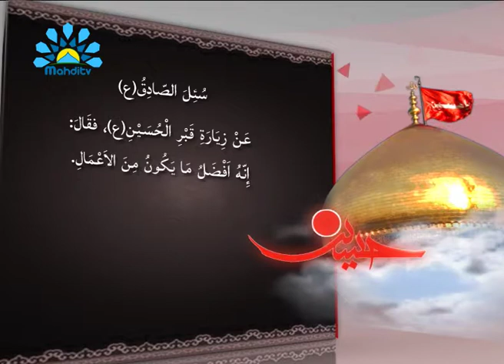40 Hadith kuhusu Imam Hussein (a.s) - 014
Hadithi arbaini kuhusu Imam Hussein (a.s)
katika mazungumzo ya Ahlulbayt (a.s)